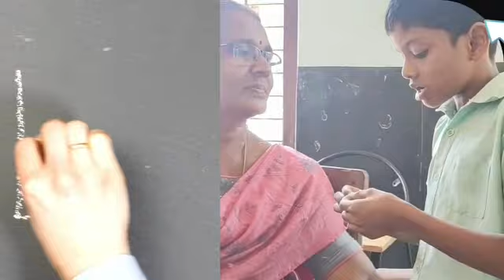Trailer for Tapasya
നമ്മുടെ സ്കൂളിൻറെ 2023 ലെ വാർഷികാഘോഷങ്ങൾ മാർച്ച് 17 ന്